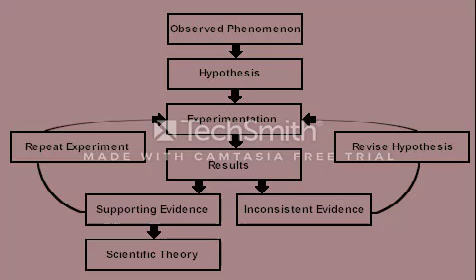The C.O.W.S w/ Dr Martin Kevorkian, First visit